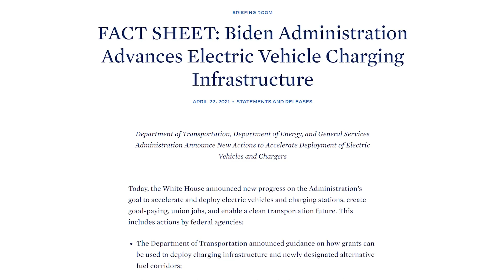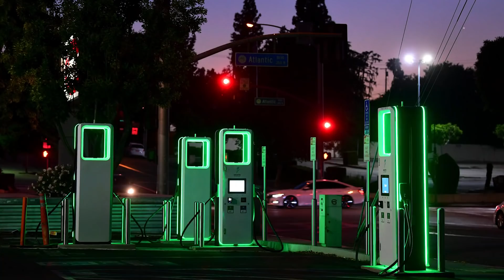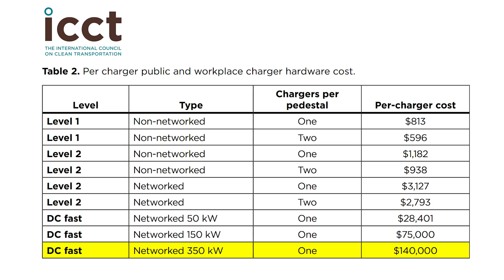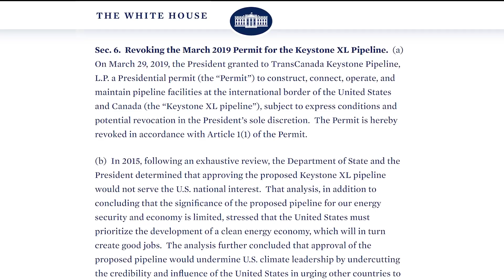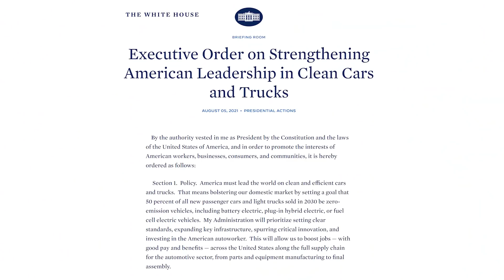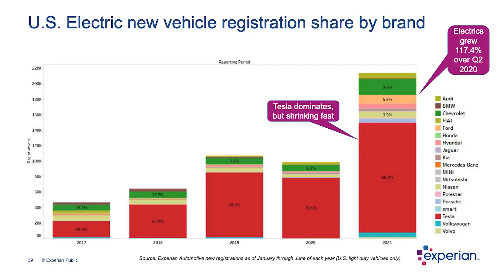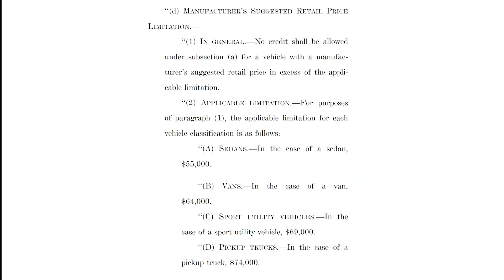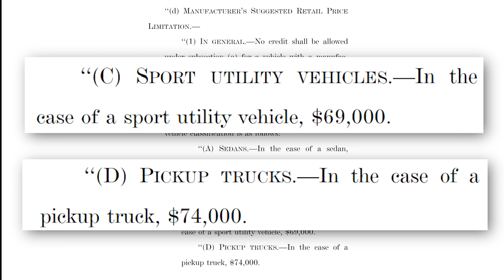Joe Biden's Electric (Vehicle) Boogaloo!